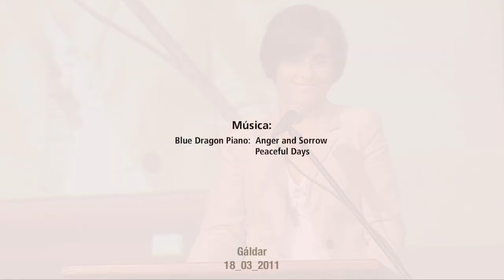Carolina Darias Gambarimasu_ el código de los arrozales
Intervención de Carolina Darias en Gáldar Gran Canaria. 18 de marzo de 2011.